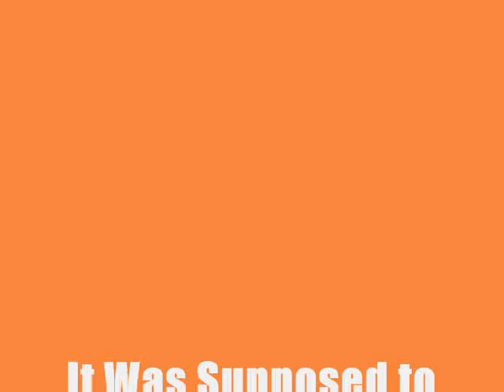Range Rover Classic Diff Digger!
Range Rover Classic attempts a steep mud/clay trench climb. Front differential digs in quite nicely - never made it sadly...